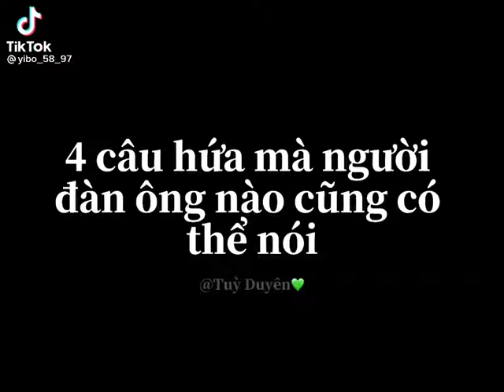[Hữu Phỉ Chế] 4 Câu hứa mà người đàn ông nào cũng có thể nói